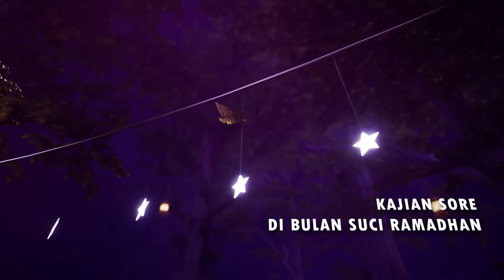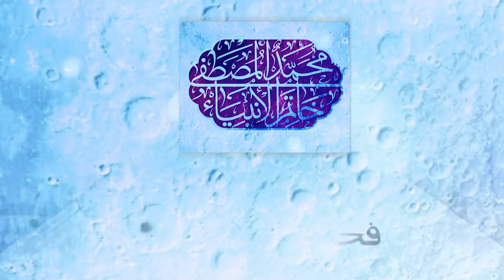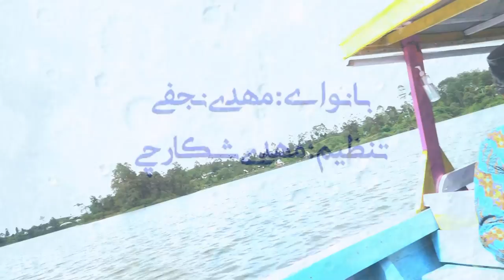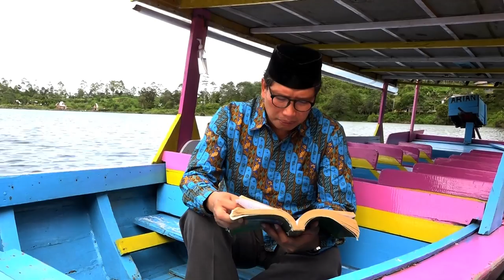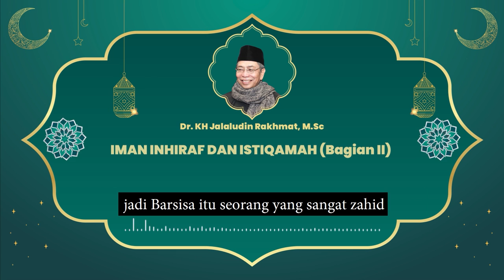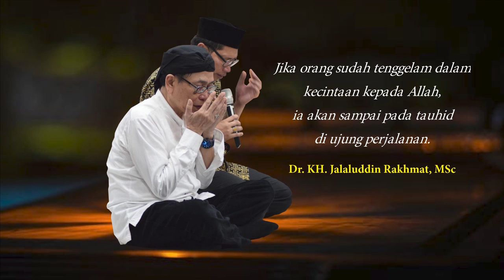YANG DISAKSIKAN JIN NABI SULAIMAN - Kunuzul Hikmah eps.27